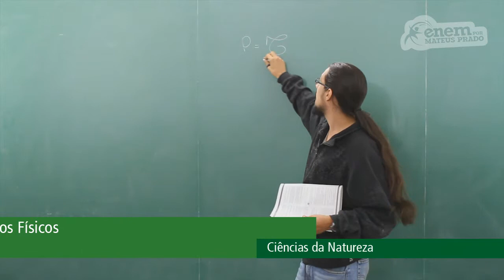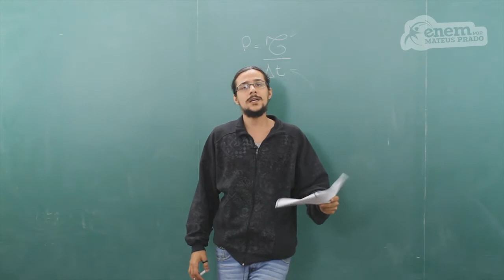GUIA ENEM - Ciências da Natureza - Comp. 06 - Q14 Atividades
ENEM - Comparação entre a eficiência de cinco fornos micro-ondas.